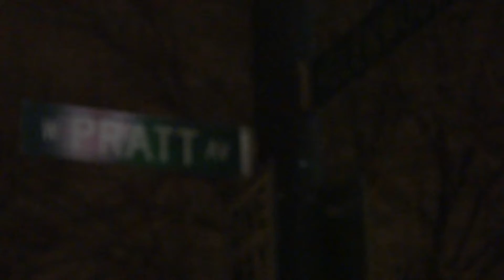Glenwood and Pratt to Glenwood and Farwell in Rogers Park 4 17 2013